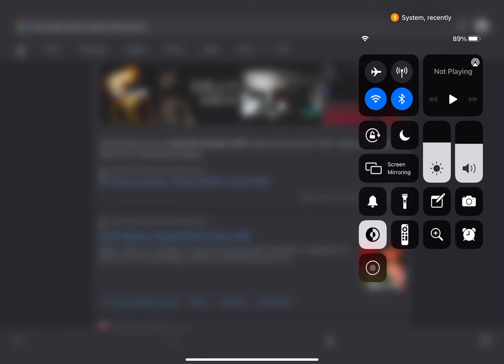Exact day release date of deluxe update [BEAR ALPHA]